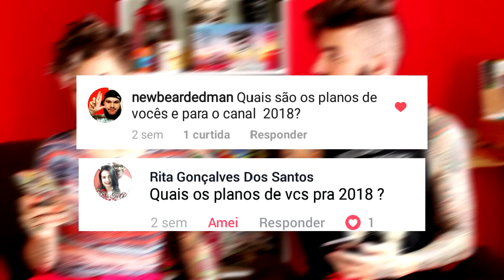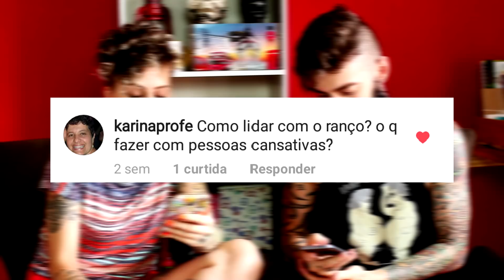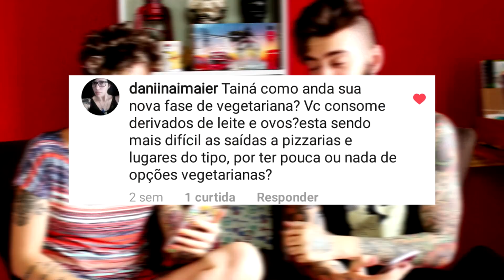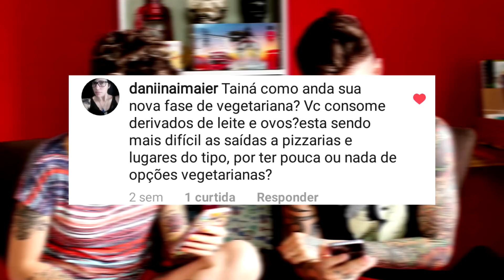Casal Tatuado Responde | Fomos Assaltados | Planos Para 2018 | Filhos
Periscope: Casal Tatuado

Clique em GOSTEI e ajude a divulgar o canal,sugestões para o próximo video é só deixar nos comentários.